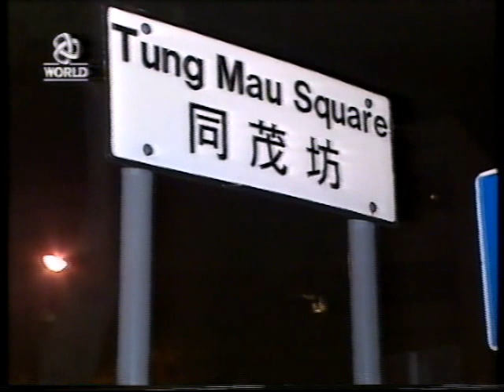ATV World News Updated 1997